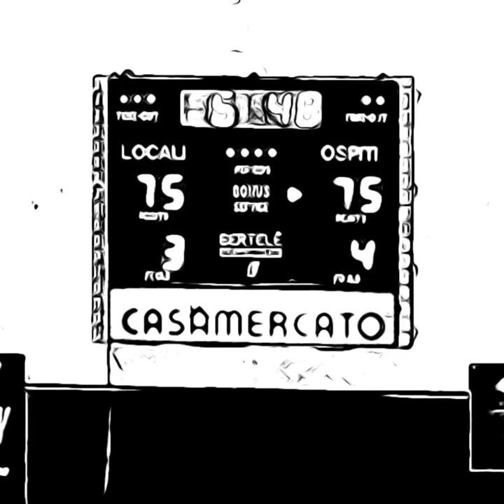Cava Basket vs Basket Vismara [Comics, ESPN speakers]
E' possibile avere una telecronaca della ESPN stile NBA in una partita di serie D italiana? Con un po' di fantasia sì! Date un'occhiata ⛹️‍♂️🏀